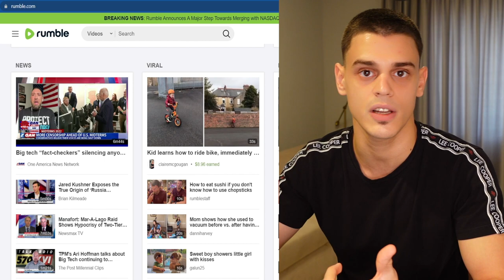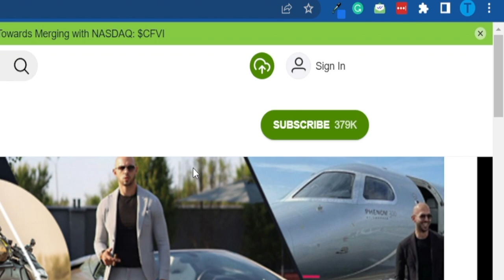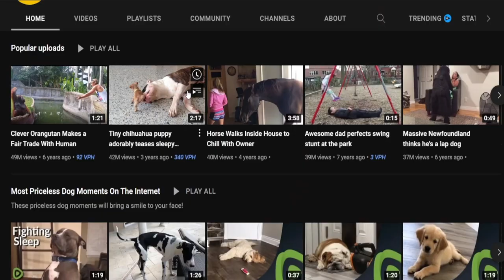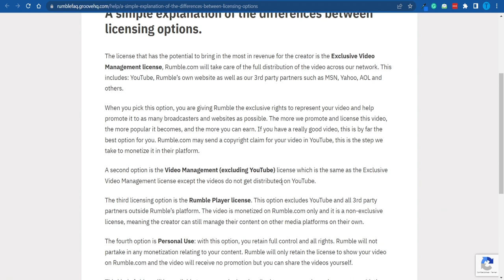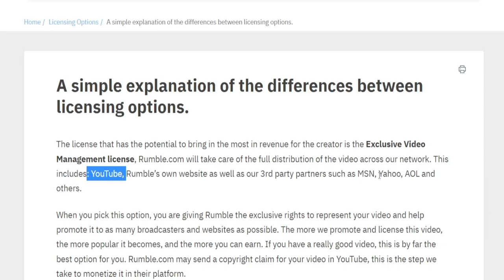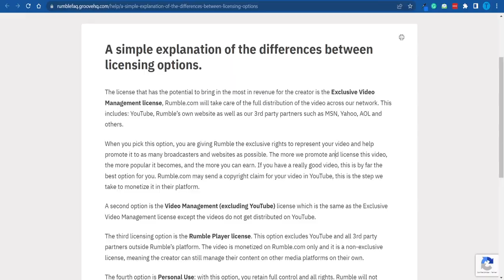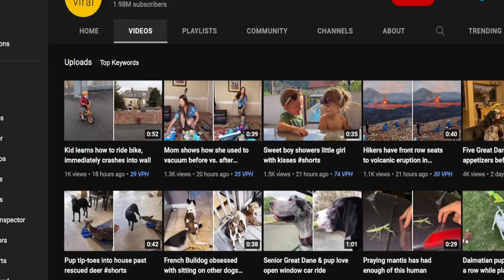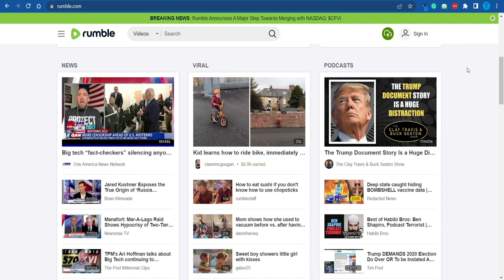Rumble App Review - How to Make Money Online from Home Uploading Videos (2024)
✅ ShrinkMe.Io: How to Use and Earn Money (Payment Proof)